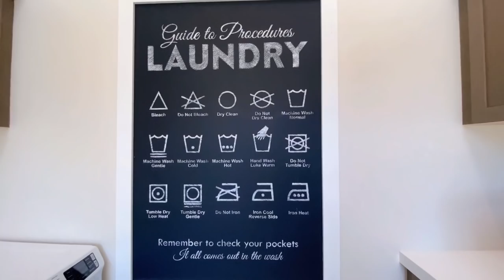【新房开箱】 高尔夫球场中央的别墅小区|隐形富豪聚居小区| 南加最儒风富豪小区空谷幽兰 富贵不张扬| 暗香浮动 得意不骄矜| Fairway By Toll Brothers Palos Verdes